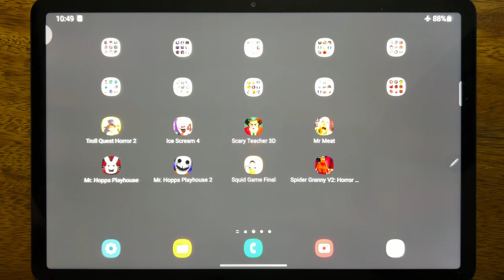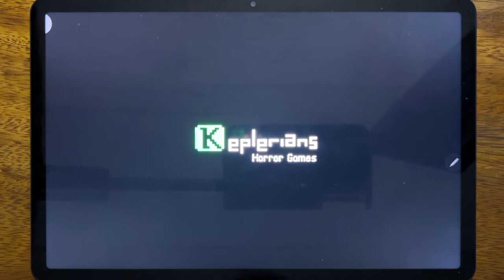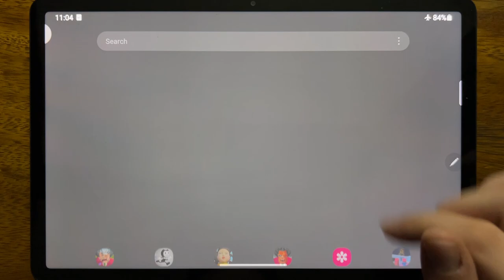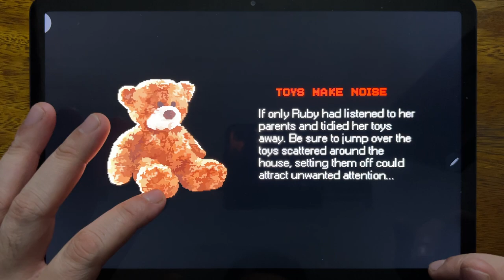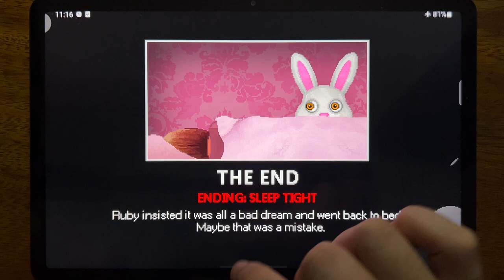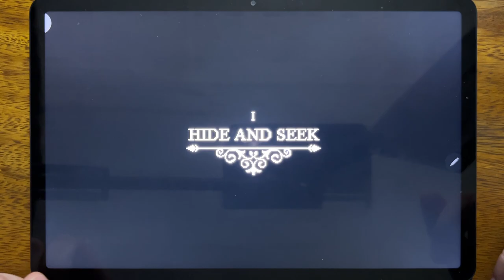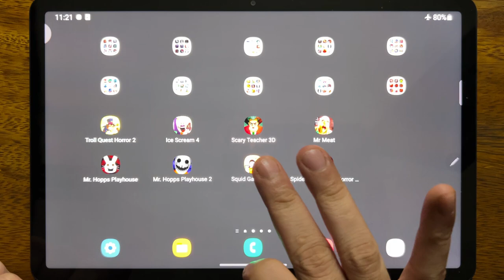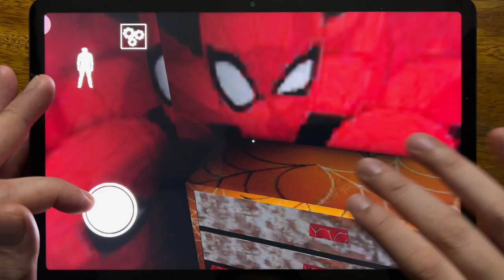Troll Quest Horror 2, Ice Scream 4, Scary Teacher 3D, Mr Meat, Mr. Hopps Playhouse, Mr. Hopps 2...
Troll Quest Horror 2, Ice Scream 4, Scary Teacher 3D, Mr Meat, Mr. Hopps Playhouse,  Mr. Hopps Playhouse 2, Squid Game Final, Spider Granny V2